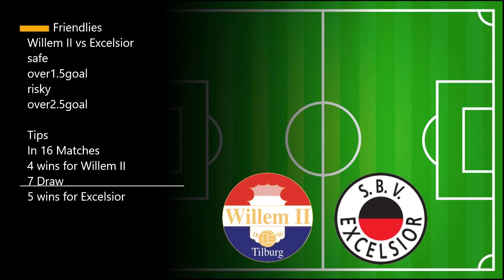Football Betting Tips Today (5 is vipbettingtips 30/12/2022 Soccer predictions,bettingstrategy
Football Betting Tips For Today
I Bet 1-4 Games Per Slip To Increase Chances Of
Winning Ol
5 VIP BETTING TIP 3.90 ODDS
There are no guarantees that tips provided in this video
will
punters are encouraged to use this information in order
to
V LIKE
V
SHARE S
00:00 - INTRO

V LIKE
00:00 - INTRO
00:16 - PREDICTIONS FOR TODAY
07:06 VIP BETTING TIPS
07:44- OUTRO

today, today football match prediction, soccer
predictions, betting strategy football, best football
betting strategy, today soccer predictions, today football
predictions,
football betting tips, soccer betting tips today, todays
football tips, today's winning soccer betslip, football
predictions tomorrow
betslip rollover strategy | football predictions today |
betting tips | betting tips today,
today's winning soccer betslip, today's predictions
football, today's football prediction,Today's Fixed
Our Prediction For Today:30/12/2022
today;betting predictions for today;bet tips football
today; football
predictions today free ;betting tips; VIP BETTING TIPS